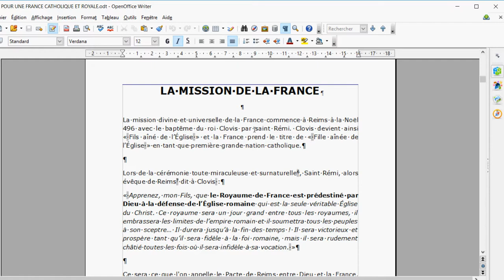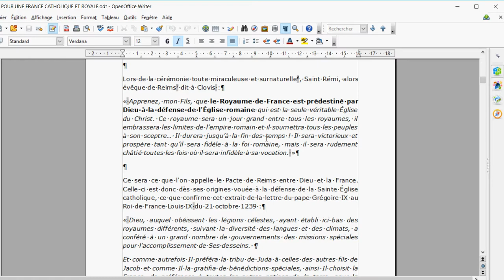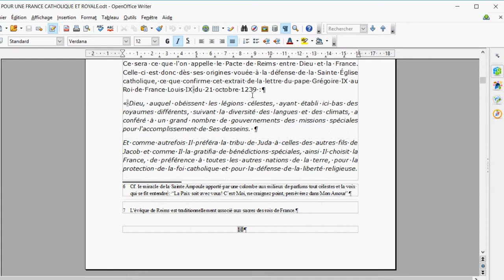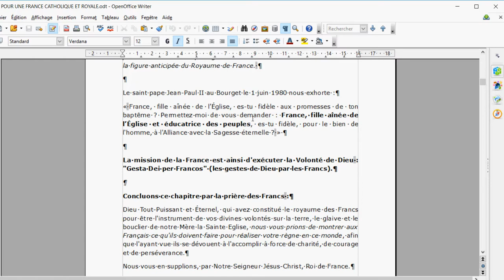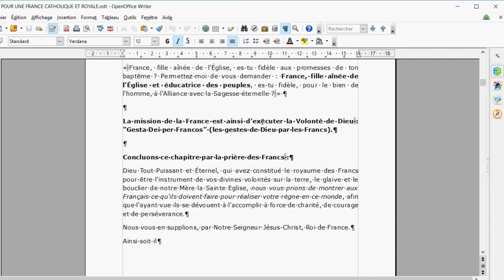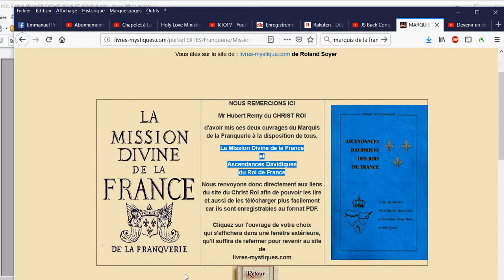2 La Mission de la France (POUR UNE FRANCE CATHOLIQUE ROYALE)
🎁Pour un don en Bitcoin (BTC) :
1EDkdEqg1yCEXRyezortD5xUFAugH3a3Gc